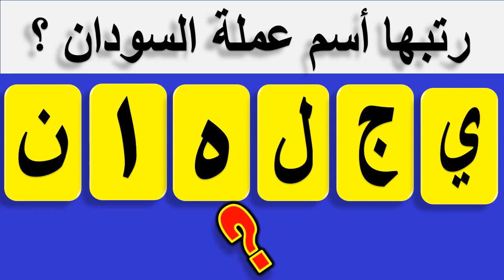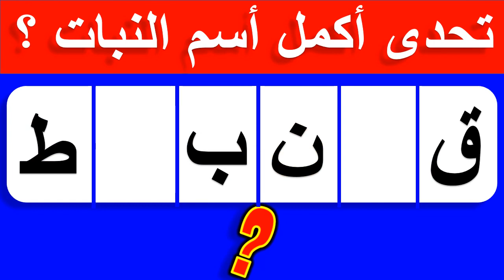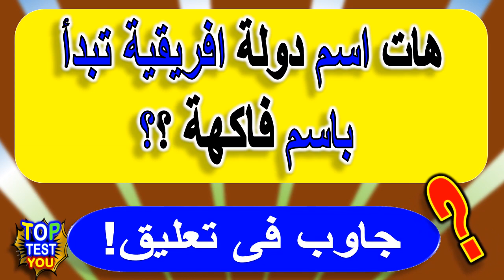Can you pass the Riddles, challenge for smart !! Riddles with answers!! part 38